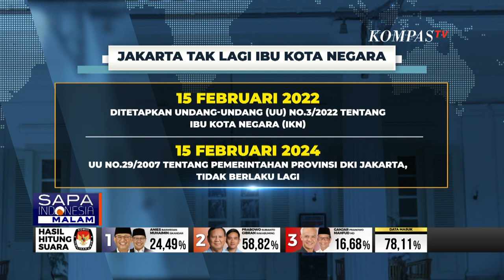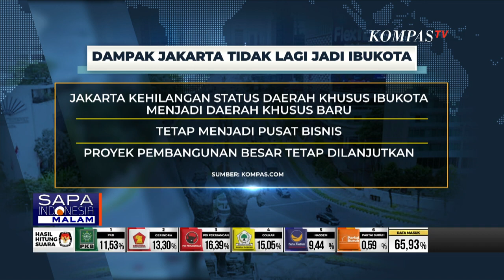Nasdem-PKS Tolak RUU DKJ yang Atur Gubernur dan Wagub Ditunjuk Presiden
KOMPAS. TV - Terkait rancangan Undang-Undang DKJ, anggota DPR RI fraksi Partai Nasdem Taufik Basari menolak gubernur dan wakil gubernur ditunjuk dan diberhentikan langsung oleh presiden.

Menurutnya, aturan tersebut sama dengan kemunduran demokrasi. Basari menambahkan, saat ini pihaknya tengah melakukan lobi-lobi dengan fraksi lain untuk menolak aturan tersebut. Bahkan politisi Partai Nasdem ini mengajak masyarakat untuk mengawal proses pembahasan rancangan Undang-Undang DKJ.

Senada dengan Nasdem, PKS juga menolak jika ada aturan dalam RUU DKJ yang mengatur Gubernur Jakarta dipilih dan diberhentikan presiden, PKS sebut itu melanggar konstitusional.